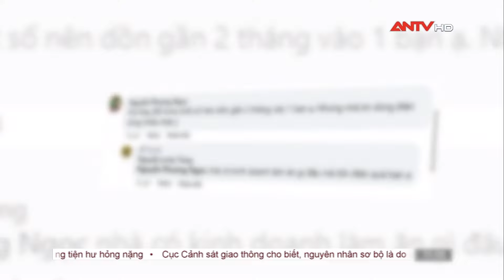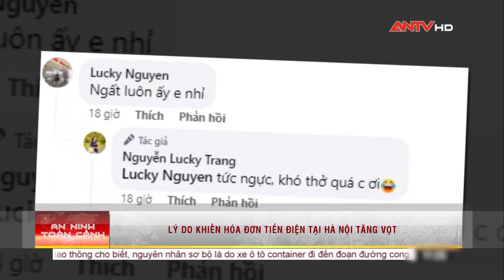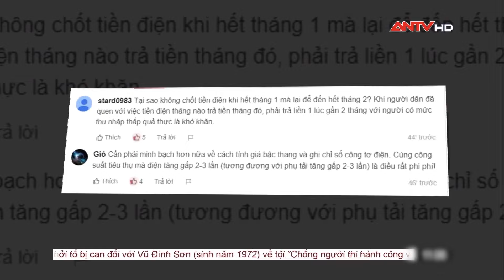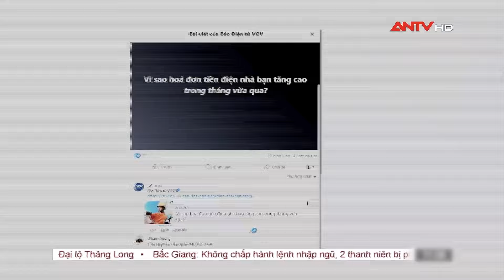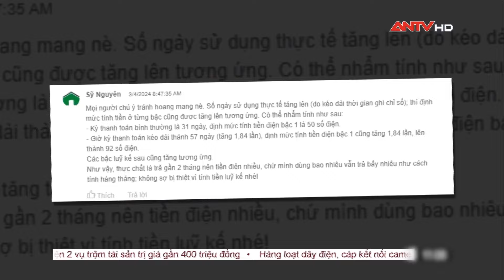EVN cho biết lý do khiến hóa đơn tiền điện tăng vọt | Cư dân mạng | ANTV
ANTV | Cư dân mạng | Những ngày qua dư luận không khỏi xôn xao trước việc hóa đơn tiền điện tăng vọt, hầu hết hóa đơn đều tăng gấp đôi so với hóa đơn thanh toán của lần gần nhất. Lý do được EVN đưa ra là từ ngày 29/02/2024, EVN Hà Nội triển khai thay đổi lịch ghi chỉ số công tơ về ngày cuối tháng thay vì đầu tháng như trước đây.